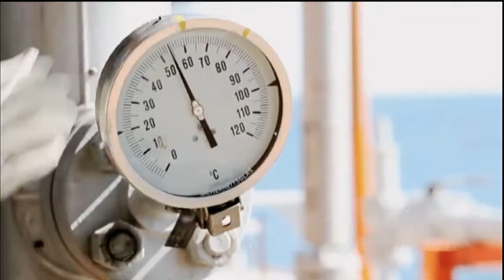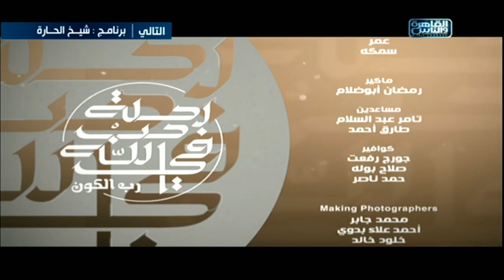رحلة حب في الله| مع الشيخ تامر مطر الحلقة الكاملة 1 يونيو 2018